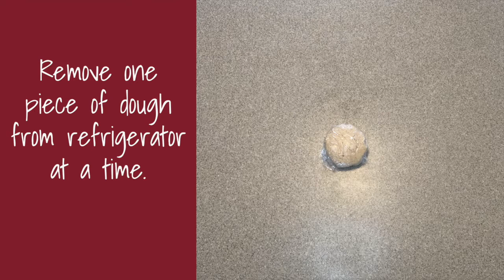MWR Simple Cooking for the Holidays: Linzer Torte Cookies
Check out this quick and simple holiday cooking video that will show you how to make Linzer Torte Cookies.